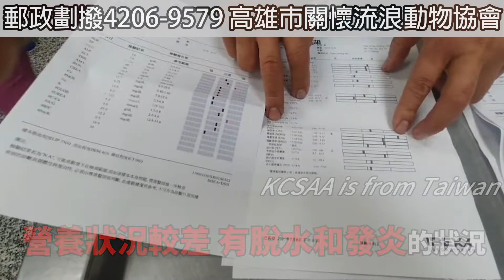糖果屋直奔嘉義 搶救斷腳奮起湖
KCSAA捐款方式如下：
網路ATM轉帳捐款：
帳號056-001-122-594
到非台灣銀行櫃檯匯款(俗稱電匯)：
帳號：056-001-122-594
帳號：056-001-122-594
分行名稱：BANK OF TAIWAN SAN MING BRANCH
SWIFT ADDRESS：BKTWTWTP056
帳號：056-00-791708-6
戶名：KAOHSIUNG CONCERN STRAY ANIMAL ASSOCIATION
捐款後請到協會官網填寫捐款通知系統：
ID： @kcsaa

2021年7月8日
糖果屋救援隊剛結束上一件救援後
立刻安排下個案件
地點在嘉義的奮起湖
是斷腳的孩子…
又是山豬吊..
救援隊立刻趕到…

救援隊趕到時這孩子便在一旁休息
被山豬吊截斷的腳….橫切面仍是血紅色的肉…
救援隊拿著香味十足的鴨頭誘惑這孩子
趕緊請獸醫師替這孩子麻醉

斷掉的腳已經不知道在哪…
這樣的傷勢是否要截肢還要請醫師判斷…

這孩子就取名奮起湖
送醫後安排檢查
營養狀況差…脫水..發炎…
都是這孩子的症狀…
目前這孩子在醫院持續治療
斷肢的部分目前尚不需截肢。